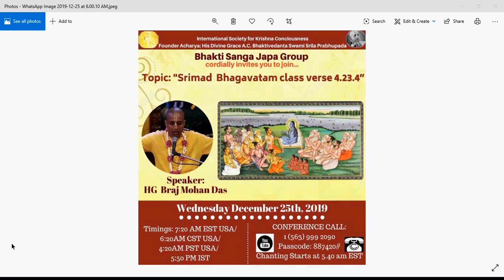Srimad Bhagavatham V4.23.4 - H.G. Braj Mohan Prabhuji | December 25, 2019